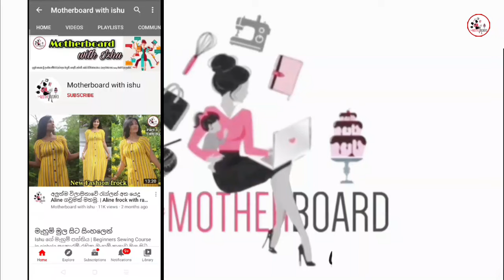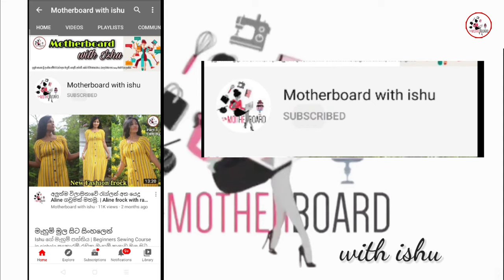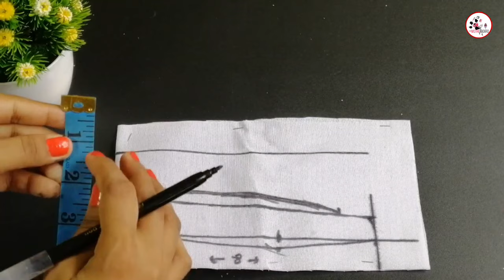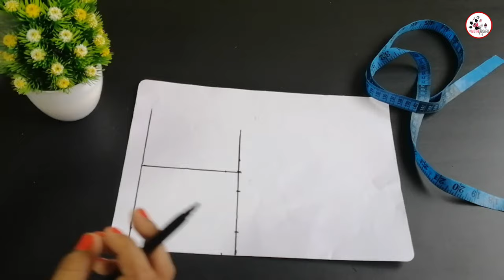අත්කොට ෂර්ට් එකක් කපමු. How to cut short sleeves shirt in sinhala | කමිසයක් මහමු Part 1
පතොරම් රහිතව, ඕනෑම මිම්මකට කමිසයක් නිවරදිව කපාගන්නා ආකාරය.

දැනුම සොයන අම්මාවරුන් සදහා මැහුම් ගෙතුම් අත්කම් කේක් නිර්මාණකරණය රූපලාවණ්‍ය cooking එකම channel එකකින්
sewing, crochet, Crafts, cake, beuty and cooking for Moms from One Channel. This channel will be useful for those who are learning from the beginning of sewing.
In addition, through this channel,
- Cooking,
- chrochet,
- Hand making,
- Crafting,
Knowledge of will also be provided.